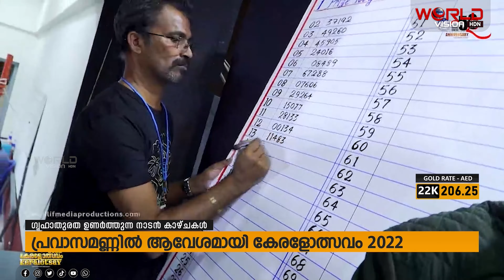അബുദാബി കേരള സോഷ്യല്‍ സെന്റര്‍ സംഘടിപ്പിച്ച കേരളോത്സവം 2022ന് ആവേശകരമായ സമാപനം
അബുദാബി കേരള സോഷ്യല്‍ സെന്റര്‍ സംഘടിപ്പിച്ച കേരളോത്സവം 2022ന് ആവേശകരമായ സമാപനം. ഗൃഹാതുരത ഉണര്‍ത്തുന്ന നാടന്‍ കാഴ്ചകള്‍ കേരളോത്സവത്തില്‍ ഒരുക്കിയത്.